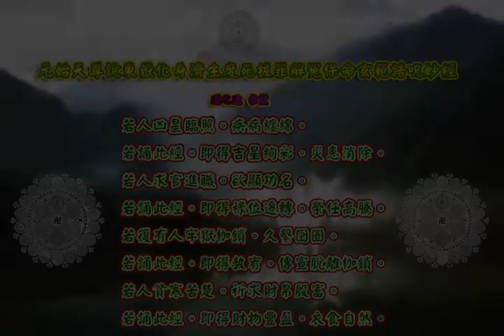元始天尊說東嶽化身濟生度死拔罪解冤保命玄範誥呪妙經 |消災解厄 解冤釋結 日日念 增福慧 防治武漢肺炎 勤洗手 戴口罩 不去密閉人多空間 板金清肺湯 請見影片說明| 道之途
恭請 。元始天尊說東嶽化身濟生度死拔罪解冤保命玄範誥呪妙經。

三清三境。三寶天尊。

元始天尊說東嶽化身濟生度死拔罪解冤保命玄範誥呪妙經。本卷。
爾時。元始天尊。在大羅天上金闕之內。玉清聖境天宮。陞九光寶座。舉五明如意。會集諸天帝君。日月星宿。無鞅真仙聖眾。羅列道前。是時。元始天尊。發大弘音。演說無上至真妙法。天花繽紛。瓊香繚繞。於是會中。有四大真人。名曰。大慈大悲。金華真人。大慈大悲。玉清真人。大慈大悲。妙行真人。大慈大悲。救苦真人。俱各出班長跪。上告啟奏天尊曰。臣等觀見。下方世界之內。九幽地獄之中。或男或女。老少不同。雖處人世。貧寒困苦。疾病纏綿。鬼魅精邪。冤愆咒詛。凶禍官非。連年毒害。橫遭夭傷。又見地獄之內。餓鬼窮魂。孤幽等眾。晝夜受刑。刀輪劍樹。炎熾火焚。寒冰凍體。無有休息。復見血湖獄中。許多女人。受諸苦惱。不捨晝夜。兩途眾生。是何異因。惟願天慈。大開方便之門。廣示進脩之路。
是時。元始天尊曰。汝等復位。諦聽妙音。我為汝等。一一演說。世間眾生。不信因緣。善惡果報。或不敬天地。不忠君王。不孝父母。不尊師長。欺負神理。忤逆兄弟。親朋鄰友。背前面後。口是心非。一切過咎。已被嶽府之。神曹官聖眾。晨夕考較。紀録罪咎。檢察是實。致令在世之日。貧乏困苦。惡病瘡毒。瘟疫疾疢。灾禍橫生。官司牢獄。妖邪剋害。累歲經年。不能安泰。家門啾唧。每遇凶喪。或遭時歲刀兵水火。虫蝗饑饉。盜賊侵臨。希見太平。身歿之後。永墮地獄。餓鬼沉淪。屠割支體。鑊湯沸潰。寒冰受苦。千萬劫後。方脫輪迴。託生畜類。仍受殺傷。種種業報。無有盡期。於是四大真人。聞是說已。各各含悲。啟叩天尊曰。願垂慈憫。平等救濟。
是時。元始天尊。仍白真人曰。昔混沌未判。太極之先。有混元道母。授太上彌羅教主。赫天玄英。祖炁金輪。少海宗源。夢日光誕辰月。二十八之降生。乃紫府東華聖人之弟。長白建功。羲皇受號。初則泰華真人。漢明泰山元帥。累朝節封。東嶽大生。天齊仁元聖帝。炁應青陽。位尊震位。獨居中界。統攝萬靈。掌人間善惡之權。司陰府是非之目。案判七十二曹。刑分三十六嶽。懲奸罰惡。録死注生。化形四嶽四天聖帝。撫育六合。萬物群生。世間若有。善男子善女人。但遇三元五臘。四時八節。甲子庚申。每月三七。斗降本命。朔望吉旦之辰。能施財帛。設立壇場。廣陳供養。焚香燃燈。虔心懇禱。皈命。東華上相。東嶽大生。天齊仁元聖帝。威權自在。天尊者。即得國平民樂。兵息穀登。宮壺清寧。皇圖鞏固。下及士庶。男女罪業消除。灾衰洗蕩。福果臻身。延年益算。家門昌盛。子嗣綿長。出入起居。吉無不利。過去亡者。不經地獄。罪罹蠲消。冤仇和釋。苦惱痊平。九幽罷對。五苦停刑。上生天堂。逍遙自在。快樂無邊。與道合真。一切有情。均登無上。即說咒曰。
泰山第一。東嶽大生天。齊仁聖帝
東嶽蒼天。衮州司權。上應房宿。下統震元。發生萬物。與天齊年。玄靈之館。字録青篇。濟生度死。祚國綿延。
衡山第二。南嶽司天。大化昭聖帝
南嶽丹天。衡州司權。上應星宿。下照離元。陶鑄萬品。俾熾長年。陽正玉闕。字録朱篇。焚爇妖惡。永滅風烟。
嵩山第三。中嶽中天。大寍崇聖帝
中嶽黃天。岱州司機。斡旋四宿。獨制酆山。總尊萬有。億劫斯年。玄都玉闕。字録玉篇。五靈安鎮。殺鬼萬千。
華山第四。西嶽金天。大利順聖帝
西嶽皓天。華州司權。上應昴宿。下定兌元。資成萬彙。保命延年。金關玄窓。字録素篇。安邦立業。備守三邊。
恒山第五。北嶽安天。大貞元聖帝
北嶽玄天。恒州司權。上應虛宿。下徹坎元。滋榮萬稿。益壽增年。鬱絕元臺。字録黑篇。拔杇上生。度品成仙。
至心皈命禮。
赫天玄英之祖。金輪少海之宗。彌仙母夢日光。生紫府聖人東華弟。昔建功於長白。始受封於羲皇。初號泰華真人。漢明泰山元帥。唐會崇恩聖帝。聖朝勑字上主位鎮坤。維功叅乾。造仁以德。仁回陽手於掌上。聖心益聖。麗日月於天中。五嶽稱讚於東方。三界獨尊於中界。仰奉行於大令。俯斜察於陰司。掌人間善惡之權。字天下死生之柄。懲姦惡而獄分三十六。主司吉凶。而案判七十二曹。行善者注生天堂。沉迷者尋聲救度。示慈尊垂慈之相。門眾生生化之門。福與天齊。功高無量。大悲大願。大聖大慈。中界至尊。東嶽聖帝。慈光救苦。威權自在天尊。
至心皈命禮。
乾元配位。坤德合形。淑氣明明。婉春融於三界。德慈育育。澄秋明於萬方。與聖同明。普天共仰。大慈大惠大淑。大明東嶽正宮。淑明坤德皇后。
至心皈命禮。
職贊天齋。股肱仁聖。布青陽之號令。掌泰岱之權衡。黼黻斯文。列嶽庭之上相。宣揚帝德。司塵世之下民。察公忠正直之心。察善惡姦邪之事。大悲大願。大智大聰。東嶽上相。司命鎮國真君。
至心皈命禮。
靈分三炁。質託九陽。木火相生。乃化成於本始。乾坤配位。育秀氣於靈根。體性炎炎。降福降祥。降福祉。正心耿耿。廣文廣武。廣仁慈。遵父威權。體天行道。大悲大願。大孝大仁。東嶽上殿太子。至聖炳靈。仁惠王尊神。
至心皈命禮。
泰山頂上。東嶽內宮。曩時現玉女之身。根本即帝真之相。應九炁而垂慈示相。冠百靈而智惠圓融。行滿十方。恩周億劫。位正天仙之號。冊顯碧霞之封。掌嶽府之神兵。管人間之善惡。尋聲赴感。護國安民。大聖大慈。至仁至孝。天仙玉女。廣靈慈惠。恭順普濟。保生真人。護國庇民。宏德碧霞元君。
至心皈命禮。
唯二神真。乃一統屬。善膺其福。賜金珠書。略福之篇。忠註其祥。加厚祿集。增福之字。丹篇紀善。玉府登庸。大悲大願。大聖大慈。嶽府掌增福。略福之神。
至心皈命禮。
東嶽子孫。案九天監生司。結秀成胎。稟兩儀之造化。送生保產。乃二聖之綱維。燮理陰陽。散行痘疹。九天稱慶。一視同仁。大悲大願。大聖大慈。普濟普度。九天監生。明素真君。多男多女。九天衛房。聖母元君。
至心皈命禮。
本生閩地。立業南方。學道問道。授親傳於五祖。求仙得仙。使草人於三耕。護聖駕於洋子江心。顯神通於明君舡上。威名昭著。聖德難量。大悲大願。大忠大勤。江東忠祐。崇惠之神。
至心皈命禮。
獄庭猛將。都副統兵。朱髮青顏。冠三山之鐵帽。皂袍束帶。提九節之鋼鞭。攝魄追魂。捉生落死。掌善罰惡。察過紏非。大悲大願。大顯大靈。嶽府顯應太保。攝魂朱將軍。都副統兵大元帥。
至心皈命禮。
七十五司。案東廊西廡神。十大太保。聽令於殿前。龍虎神君。鎮護於左右。速報見報。分善惡於兩途。陽曹陰曹。判儒釋之三教。註宰官將相之功勳。斷生老病死之苦趣。人鬼精邪之異類。胎卵濕化之生靈。事事悉歸於案掾。般般各屬於冥官。者對無停。詮量不息。大悲大願。大寬大仁。嶽庭州職曹僚。岱嶽諸司官典。
爾時。元始天尊。說是咒及十號已。諸天眾真。普皆讚仰。咸稱善哉。時天尊復白四真人云。凡有國王帝主后妃宮眷。州縣鎮宰官僚人民。或遇兵戈競起。盜賊興行。蟲蝗旱澇。赤鼠遊城。瘟疫流盛。若誦此經。即得天下太平。風調雨順。五穀豐登。人民樂業。若復有人牢獄枷鎖。久繫囹圄。若誦此經。即得赦宥。傳宣脫離枷鎖。若人凶星臨照。疾病纏綿。若誦此經。即得吉星絢彩。災患消除。若人求官進職。欲顯功名。若誦此經。即得祿位遷轉。榮任高騰。若人貧寒苦楚。祈求財帛殷富。若誦此經。即得財物豐盈。衣食自然。若人刑害絕嗣。鰥寡孤獨。但誦此經。即得九天稱慶。抱送嬰兒。寄胎誕育。得生智惠秀麗之男。傳流後代。綿綿不絕。若人家門衰。邪祟侵凌。若誦此經。即得門闌昌盛。妖邪濳形。若人興造卜築。莫遇良辰。觸犯土部歲神。致令雞犬作怪。灾禍橫生。若誦此經。即得土禁還宮。家室安泰。又若有人冤愆咒詛。消解魘屏斥。若人出入。行商坐賈。營謀事理。若誦此經。即得動止和平。水陸康吉。仕路亨通。營謀遂意。若人能為亡過父母。祖儞姻親孤魂等眾。若誦此經。是其亡者。得生淨生。永享逍遙。若誦經者。必須齋戒沐浴。着新淨衣。端坐朗誦。即感五嶽善神保舉。十天眾真護持。是此經者。又若有善男子善女人。虔心懇禱。請正一道士。或于宮觀廟宇之所。或就家庭。燃燈獻果。請誦此經。十遍乃至數十百遍。俾令隨心求請。咸得如意。若復有人。能捨命財。心無悋惜。印造此經千卷。或百千萬卷。隨力建功。散施十方。流通讀誦。咸使知聞。即感五嶽聖帝。令下七十二曹。文武公卿大夫。嶽府聖宮寶眷。或令護持。印施經人。賜福延壽。消禳厄晦。宿世今生。愆非悉解。國本綿延。歲時豐熟。生人安泰。過去超生。此經功德。利益無窮。玄範開張。不可輕泄。慎之。
於是。天尊重宣。嶽聖宗源。使汝開悟。而說偈曰。
無象無名無極祖。杳冥恍惚太虛靈。至真無二自然尊。默運玄元居上品。
統領十方於黍米。周流八極總群倫。虛皇妙道玉宸尊。演說傳經開玄範。
璇斗歷箕遊日月。光明普照廣無邊。混元上帝降凡間。無量度人三教主。
西化金僊流沙界。東訓尼父亘古今。三千二百劫修行。清靜覺王如來佛。
億劫至尊彌羅祖。無邊無量大天尊。太玄無極與真空。過去未來同現在。
三十六天天帝主。恒河沙界等真仙。或居天上或人間。或在群仙山隱跡。
濟死度生無罣礙。隨機赴感妙難量。他方此境每尋聲。九地三途常救苦。
隱顯變化難可測。仙凡佛聖莫能知。慈悲現相作規模。無數有情皆濟度。
拔枍上生無量劫。除灾卻禍不思議。毫光遍照法筵中。六趣九幽皆解脫。
瑞氣氤氳乘寶輦。祥光晃耀降瑤壇。我今皈命禮嶽神。三界十方咸利益。
是時天尊說是偈已。各各稽首皈依。頂禮。
東嶽大生天。齊仁元聖帝。
四嶽四天聖帝。岱嶽文武公卿。
東嶽正宮。淑明坤德皇后。
東嶽上卿。司命鎮國真君。
東嶽上殿太子。炳靈仁惠王尊神。
東嶽泰山。天仙玉女。碧霞元君。
東嶽掌增福略福之神。
東嶽子孫安監生。衛房聖母元君。
江東忠祐崇惠之神。
嶽府太尉朱將軍。都副統兵元帥。
嶽庭七十五司。冥官朝班官典。
爾時。元始天尊重白。諸天帝真曰。眾生既懇。皈依過咎。盡誠懺悔。一切有情。均沾利益。是四真人。俯蒙開示。而獻頌曰。
蒼帝五嶽尊。長養育群靈。司權七十二。萬物賴生成。
中界為帝主。統領眾仙真。能消一切罪。存歿盡沾恩。
獻是頌畢。惟見法雲縹緲。駕返丹霄。諸天仙眾。莫不歡喜踊躍。稽首頂禮而退。信受奉行。
元始天尊說東嶽化身濟生度死拔罪解冤保命玄範誥呪妙經。終。

板金清肺湯:
藥材組成:板藍根、金銀花、麥冬、魚腥草、甘草、菊花
飲用方式:將藥材包一包至於熱水中煮10分鐘或沖泡飲用
功效:清熱解毒，增強免疫力。

藥材功效:
板藍根：清利咽喉、消腫、止血、消腫、涼血…等
金銀花：清熱解毒、消腫止痛、涼血治痢…等
麥　冬：養陰潤肺、清心除煩、益胃生津、潤腸通便．．．等
魚腥草：清熱解毒、利尿通淋，主治熱淋小便澀痛、腎炎水腫、尿道感染．．．等
菊　花：解毒、疏散風熱、平肝明目、平降肝腸，主治感冒風熱、頭痛、眩暈、溫病初起之症．．．等
甘　草：補中益氣、清熱解毒、解百藥毒、去痰止咳，主治咽痛、肺熱咳嗽、胃潰瘍．．．等